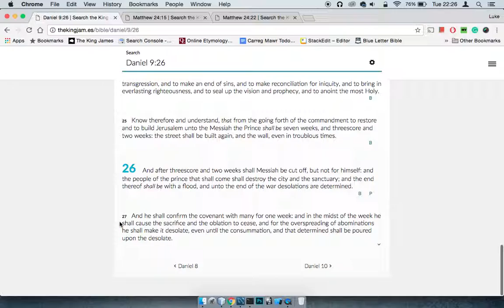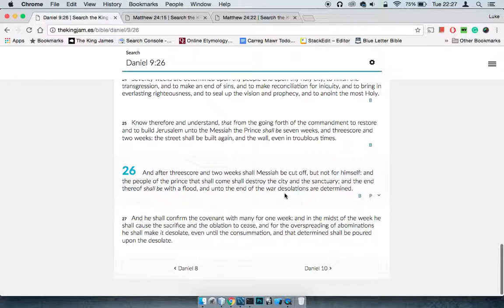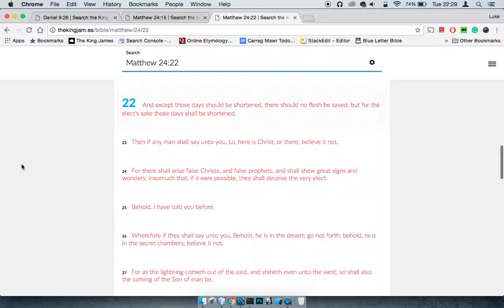#1 If Yahawashi Hasn't Come Yet...